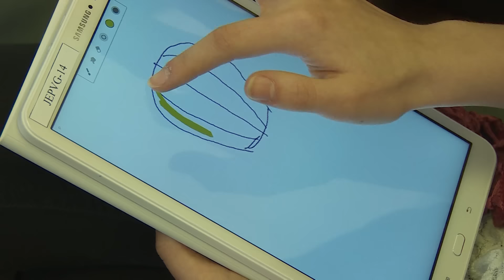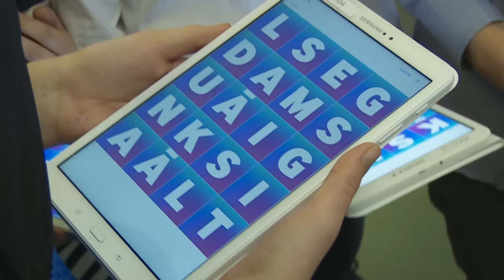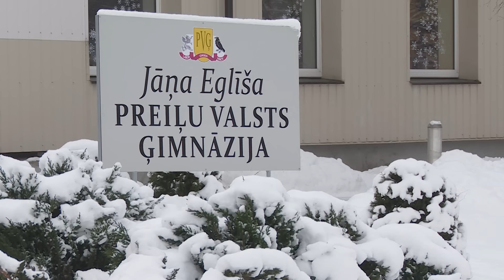J. Eglīša PVĢ uzstādīta moderna digitālā tāfele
Modernizējot skolu vidi un izglītojot Latvijas pedagogus, Samsung jau trešo gadu īsteno projektu “Skola nākotnei”. J. Eglīša Preiļu Valsts ģimnāzijas skolotāju komanda kļuva par projekta līderiem, izstrādājot un prezentējot modeli, kas ļauj skolēniem brīvo mācību priekšmetu  apmeklējumu. Kā balva ģimnāzijā uzstādīts moderns interaktīvais panelis, tāfele.